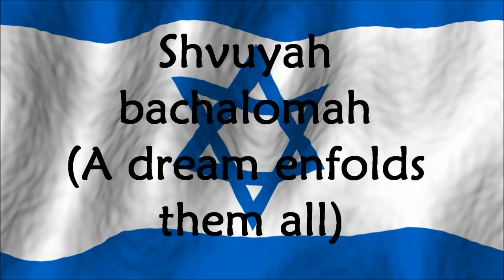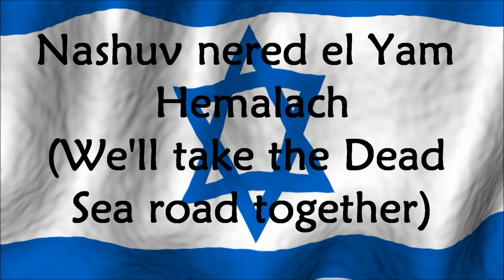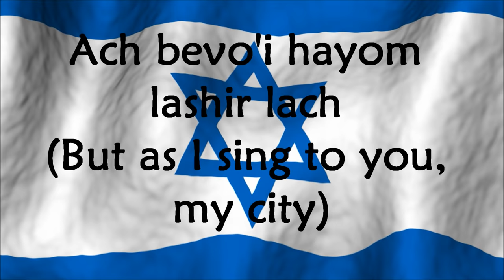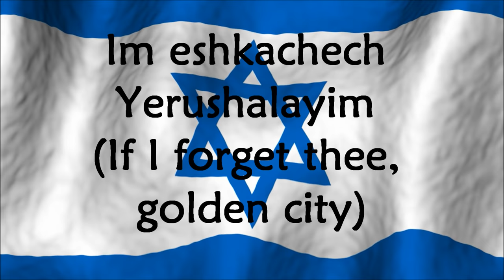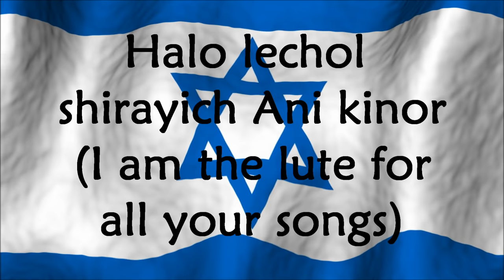Ofra Haza - Yerushalayim Shel Zahav - Jerusalem Of Gold - English Translation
Yerushalayim Shel Zahav - Ofra Haza - Jerusalem Of Gold - English Translation.